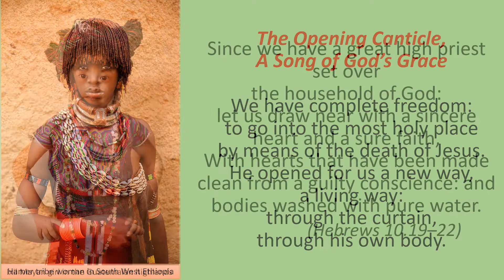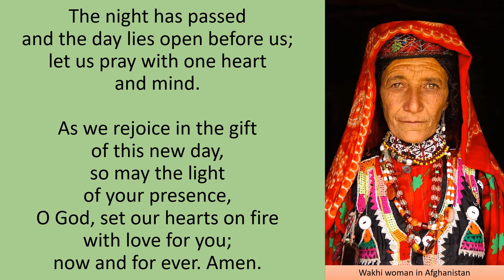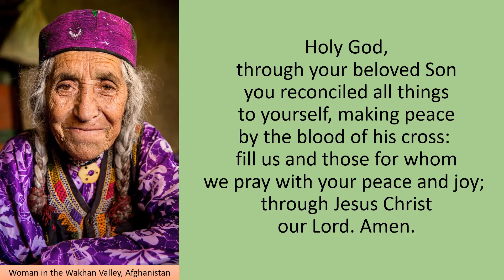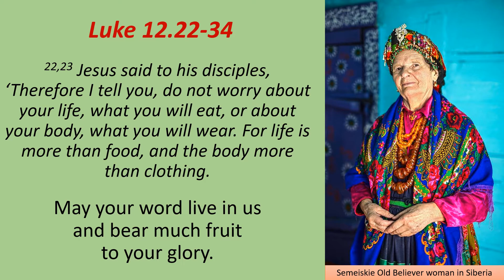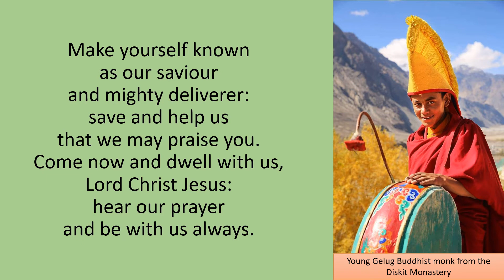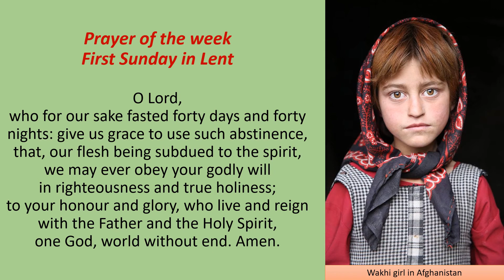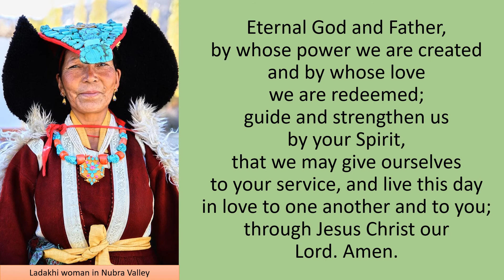Friday Morning Prayer 21 02 26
Welcome to the amazing world of Alexander Khimushin.
Last week we enjoyed his photography of Serbian faces in the Friday Morning Prayers.
In 2009 Alexander Khimushin set off on an adventure around the globe—and he's been a permanent nomad ever since.
This lifestyle has allowed him to see incredible sights while also teaching him a valuable lesson: people are the most amazing part of his travels.
“Especially in those remote places, where culture and traditions are still alive,” he explains. “There are hundreds of unique ethnic minorities in the world.”
But, due to forces like globalization, war, and discrimination, many of these groups are living on the fringe.
“They are losing identity, language, traditions and, in some cases, facing total extinction,” Khimushin writes.
This harrowing fact was the inspiration for his ambitious ongoing series called The World in Faces.
I hope you enjoy his work and if you want to explore further, please

With every blessing,
Rev’d Mandy

Readings:
Psalms 137.1-6; 138
Luke 12.22-34

Music: Biko | Peter Gabriel | Playing For Change | Song Around The World